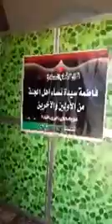Masjide radde shams. Hilla Iraq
Video from Mohammad Fayyaz Kirmani😇😇